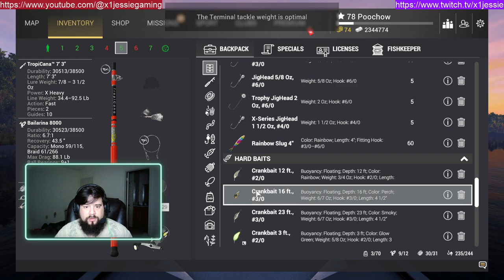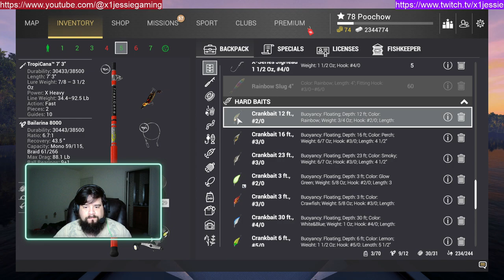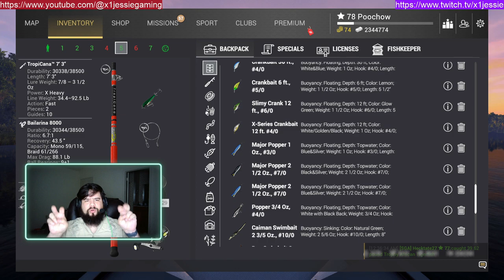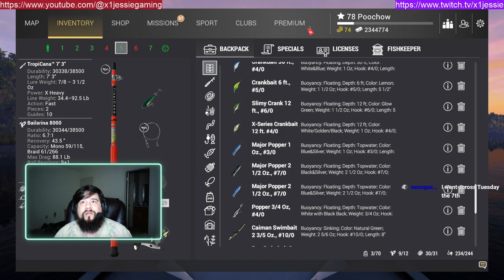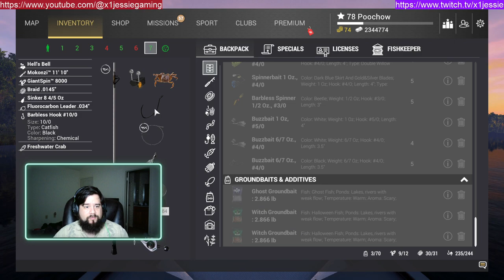Getting to try the Jack-o-Lantern out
Catching Tiger fish and Nile Perch in the Congo -- Watch live